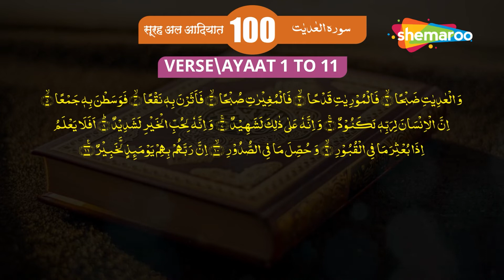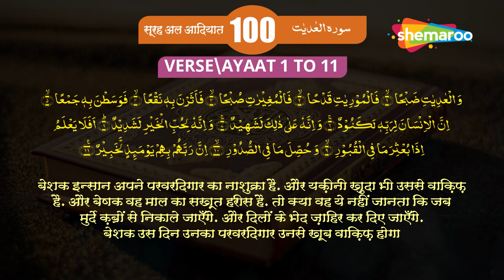100 Surah Al-'Adiyat | سورة العاديات | सूरह अल आदियात | Quran With Urdu Audio Translation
100 Surah Al-'Adiyat | سورة العاديات | सूरह अल आदियात | Quran With Urdu Audio Translation